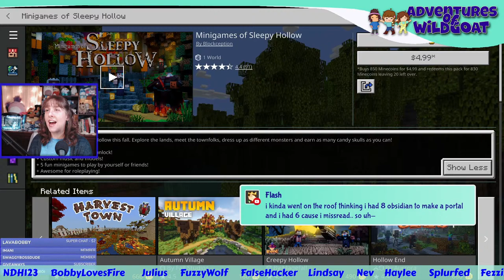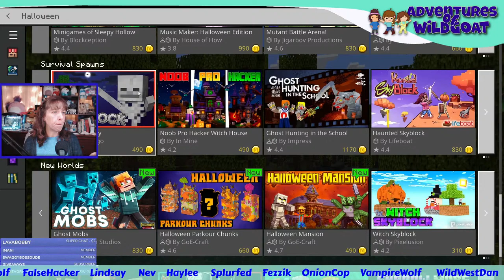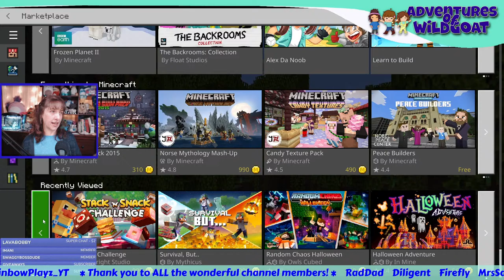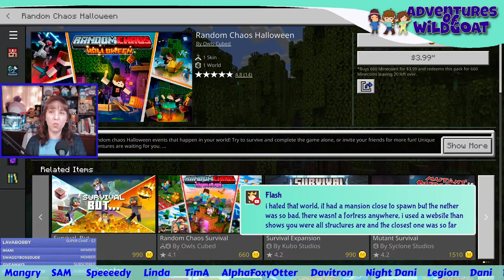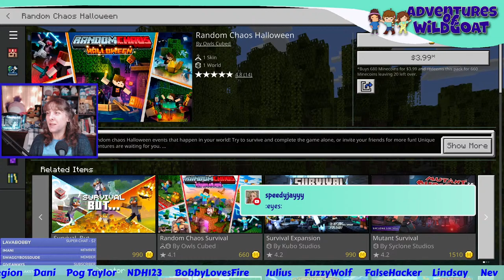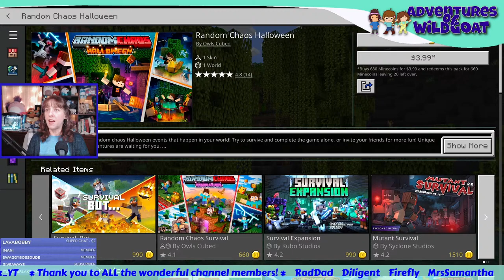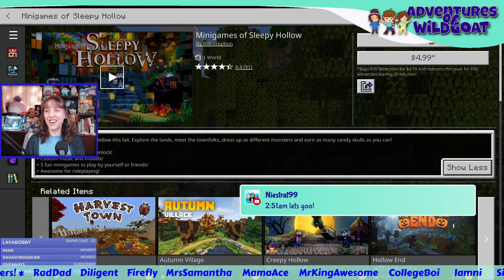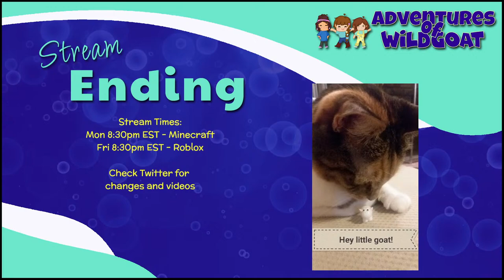Sleepy Hollow - Spooky Marketplace Minecraft Map!!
Check out the Minigames of Sleepy Hollow! A @minecraft Marketplace may by @Blockception-Trailers

FNACraft:
    Java Minecraft Server
    IP: FNACraft.fun

!hi
!love
!help
!fna
!merch
!time
!uptime
!phone
!welcome
!goat - cost tincans
!tankee